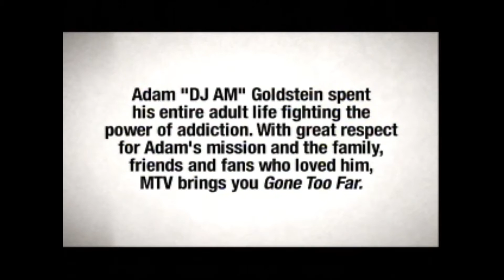Gone Too Far part 1 Gina with Interventionist Kevin Dixon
DJ AM host Gone Too Far with interventionist Kevin Dixon, Heroin Intervention